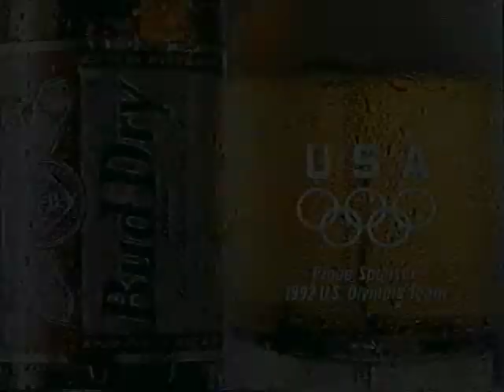Bud Dry Commercial